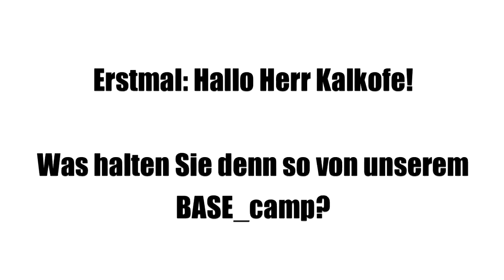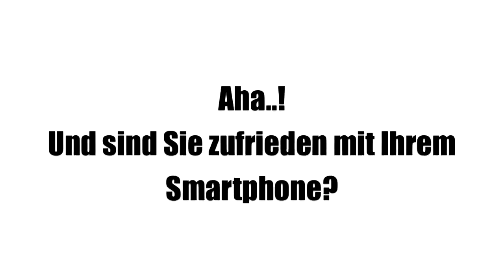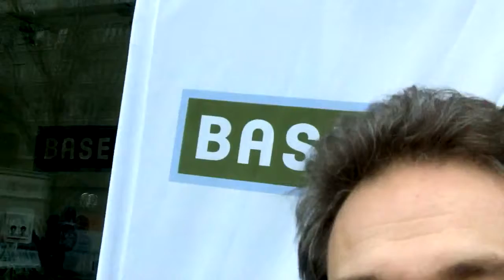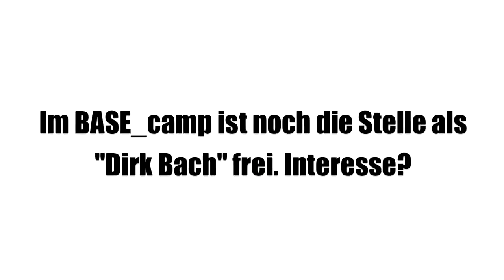SIMON-TV Interview mit Oliver Kalkofe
Oliver Kalkofe im BASE_camp Kurz-Interview. Warum er nicht Dirk Bach ist und was er so alles mit dem Smartphone/iPad während der Tour spielt.

Oliver Kalkofe im BASE_camp Kurz-Interview. Warum er nicht Dirk Bach ist und was er so alles mit dem Smartphone/iPad während der Tour spielt. SIMON-TV in .

SIMON-TV in Facebook: Schreibe uns dein Feedback ins SIMON-TV Gästebuch: .

Cyrill Boss & Philipp Stennert befragen Oliver Kalkofe zum Thema: Deutscher Humor! (Teil 3)